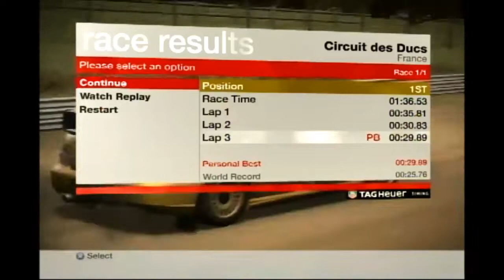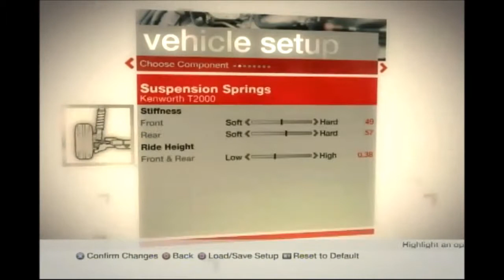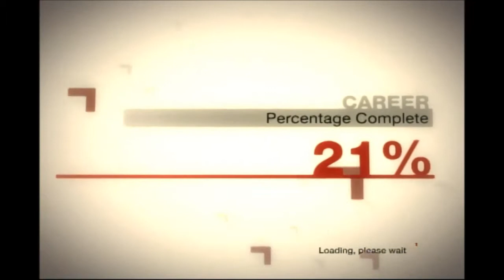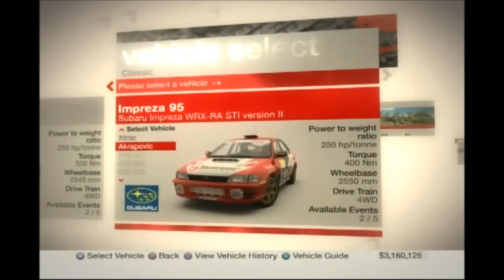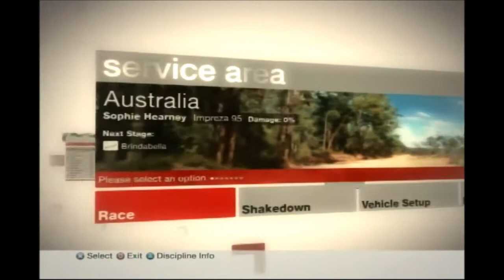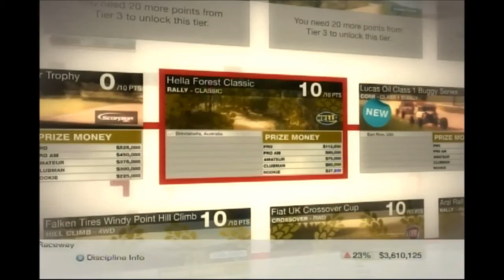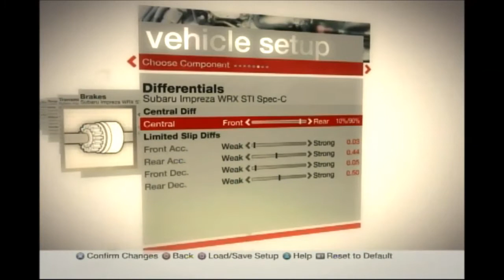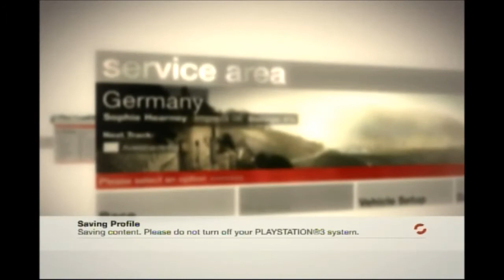(PS3) Let's Play Colin McRae: Dirt Part 8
EVENTS

Simpson Pikes Peak Big Rig Sprint
Discipline: Trailblazer
Restrictions: Hillclimb Big Rigs

Race #1
Pikes Peak Short A
Location: Pikes Peak, Colorado, USA
Distance: 3.97 miles (6.39 kilometers)

Hella Forest Classic
Discipline: Rally
Restrictions: Japanese Classics

Race #1
Brindabella
Location: Namadgi, Capital Territory, Australia
Distance: 3.62 miles (5.83 kilometers)

Scorpion Trier Crossover Trophy
Discipline: Head 2 Head
Restrictions: Homologated 4WDs

Race #1
Avelsbachring (Semifinals)
Location: Trier, Rhineland-Palatinate, Germany
Distance: 1.15 miles (1.85 kilometers)

Race #2
Avelsbachring (Finals)

TRACK SPOTLIGHT

Avelsbachring
Lap Length: 1.15 miles (1.85 kilometers)
Difficulty: Medium (3/5)
Description: This is a crossover stage with a purpose built, permanent racetrack. It’s not as technical as Spain, but it’s just as challenging. You can use the curves to keep your speed up, but don’t overdo it; otherwise you’ll spin out in the wider turns. At the end of the lap in the outside lane, the final left-hander under the bridge is tighter than the previous turn, so watch out.

Brindabella
Difficulty: Medium (3/5)
Description: This stage has a different vibe than the other ones in Canberra; it’s all about speed and nerve. Some sections are quite narrow and there are a couple of short, but tight S-bends. The real fun comes at the end, when you drive through the trees, but don’t get caught up with the woods. Make sure you go straight to the finish.

Difficulty: Medium (3/5)
Description: The world famous Pikes Peak Hillclimb’s first section is the easiest bit, as it’s got lots of smooth tarmac and sweeping uphill bends. No need for much braking around here.

VEHICLE SPOTLIGHT

2002 Kenworth T2000
Class: Hillclimb Big Rig
Engine Type: I6 Turbo
Displacement: 16000cc
Power: 1,350 HP (1,007 kW)
Torque: 1,217 lb-ft (168.3 kg-m)
Weight: 11,023 pounds (5,000 kilograms)
5-Speed Transmission
Cost: $840,000
Liveries (Price): Holset (Free), ($21,000), Kenworth ($42,000)
Description: Bruce Canepa rocketed his way to a world record in 2002 with this tandem-axle titan. It’s not as bombastic as the Freightliner, but the Kenworth can still put up a fight with the right jockey at the helm. As an excellent introduction to dedicated trailblazers, it has lots of power, and I wouldn’t mind this one myself.

2005 Peugeot 307
Class: 4WD
Engine Type: I4 Turbo
Displacement: 1997cc
Power: 295 HP (220 kW)
Torque: 428 lb-ft (59.1 kg-m)
Weight: 2,712 pounds (1,230 kilograms)
5-Speed Transmission
Cost: $720,000
Liveries (Price): Leda (Free), Superchips ($18,000), Astra ($36,000)
Description: The Peugeot 307 is an old favorite because of its quick gear changes and ability to grip out of the corners. It’s all very fast, which is great, but the downside is that it doesn’t like too much knocking around. If you like hugging walls and Armco, I might give this one a miss.